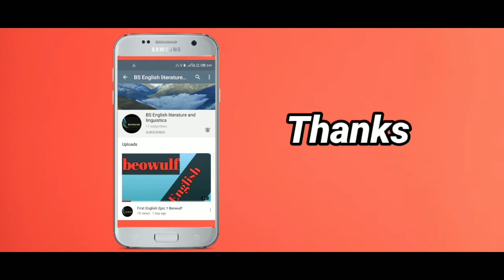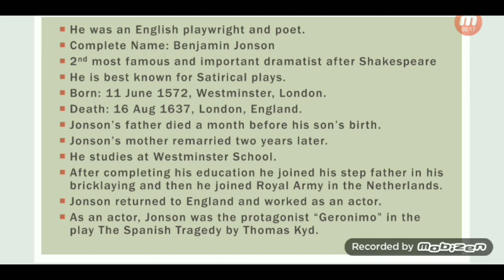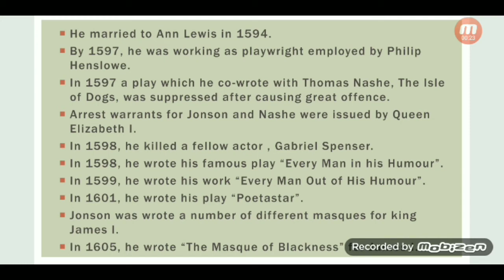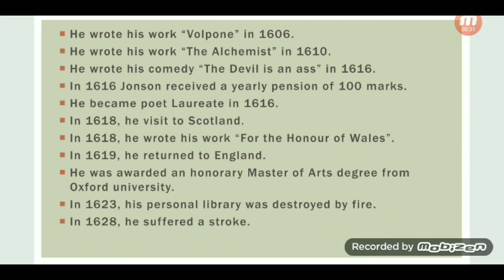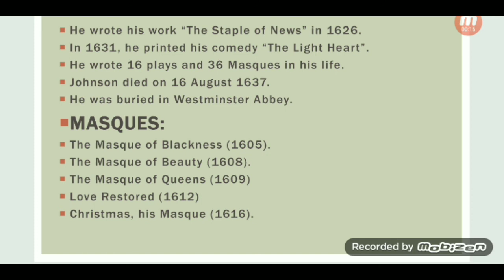Ben Jonson Biography in Hindi Urdu.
Benjamin Jonson (c. 11 June 1572 – c. 16 August 1637[ was an English playwright and poet. Johnson's artistry exerted a lasting influence upon English poetry and stage comedy. He popularised the comedy of humours; he is best known for the satirical plays Every Man in His Humour[] (1598), Volpone, or The Fox (c. 1606), The Alchemist (1610) and Bartholomew Fair (1614) and for his lyric and epigrammatic poetry. "He is generally regarded as the second most important English dramatist, after William Shakespeare, during the reign of James I."[
Benjamin Jonson (c. 11 June 1572 – c. 16 August 1637[2]) was an English playwright and poet. Johnson's artistry exerted a lasting influence upon English poetry and stage comedy. He popularised the comedy of humours; he is best known for the satirical plays Every Man in His Humour[3] (1598), Volpone, or The Fox (c. 1606), The Alchemist (1610) and Bartholomew Fair (1614) and for his lyric and epigrammatic poetry. "He is generally regarded as the second most important English dramatist, after William Shakespeare, during the reign of James I."[4]